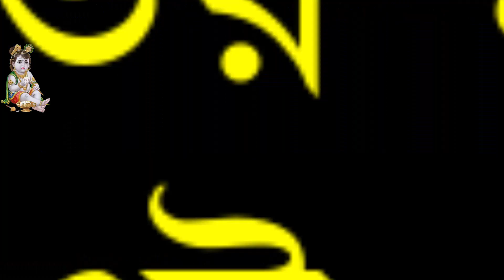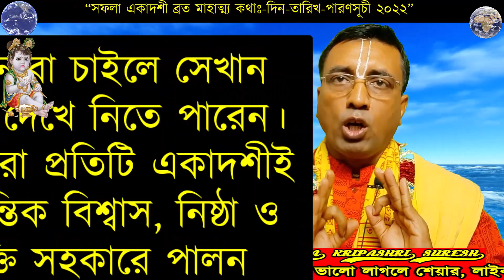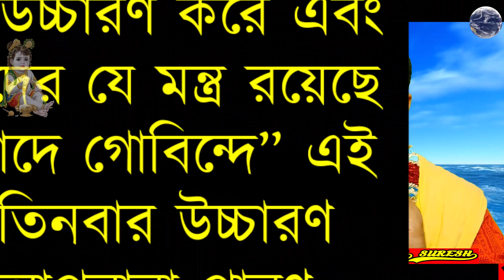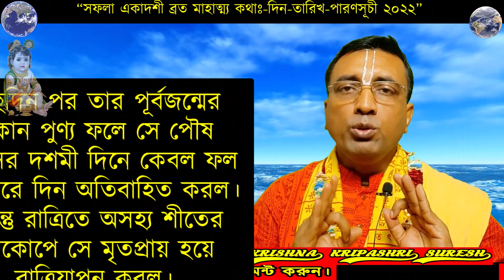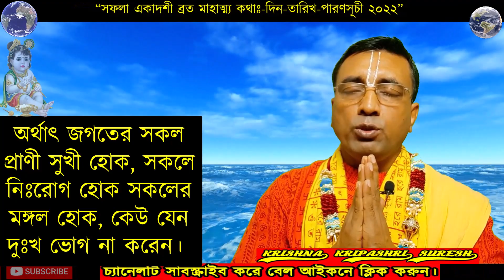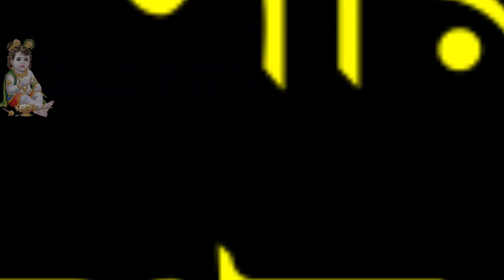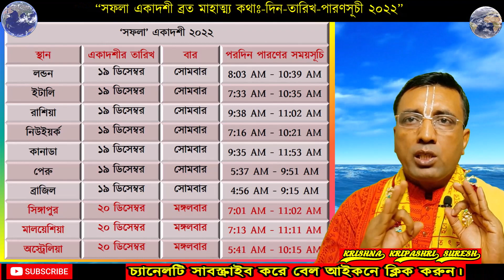Saphala Ekadashi 2022 Vrat Mahamya with Parana Time 🔥 Saphala Ekadashi 🔥 @KRISHNAKRIPASHRISURESH🔥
In this video you will get “‘saphala ekadashi 2022 or safala ekadashi or saphala ekadashi 2022 in Bengali or saphala ekadashi vrat vidhi or saphala ekadashi 2022 date or saphala ekadashi 2022 date and time or Krishna Kripashri Suresh or saphala ekadashi vrat or saphala ekadashi kab hai or saphala ekadashi mahatva or saphala ekadashi parana time or saphala ekadashi vrat katha or ekadashi december 2022 or safala ekadashi 2022 or ekadashi or ekadashi 2022 or ekadashi vrat katha or ekadashi kab hai or সফলা একাদশী ২০২২ or  সফলা একাদশী মাহাত্ম্য… আশা করছি পুরো আয়োজনে, সাথেই থাকবেন। হরে কৃষ্ণ... প্রেমচে বলুন জয় রাঁধে রাঁধে...” as you expect.

00:00 – Inauguration.
00:45 – Intro.
01:12 – Mangalacharan.
02:17 – একাদশী সংকল্প মন্ত্র।
03:00 – ব্রতবিধি।
04:52 – একাদশী পারণের মন্ত্র।
05:40 – “‘সফলা’ একাদশী ব্রত মাহাত্ম্য”।
10:06 – শান্তিমন্ত্র।
10:42 – ‘সফলা’ একাদশী ২০২২ এর সঠিক দিন-তারিখ ও পারণের সময়সূচী।
12:00 – ‘সফলা’ একাদশী ২০২২ এর সারা বিশ্বের কয়েকটি বিশেষ গুরুত্বপূর্ণ স্থানের পারণের সঠিক ও নির্ভুল সময়সুচী।
13:12 – Finishing.